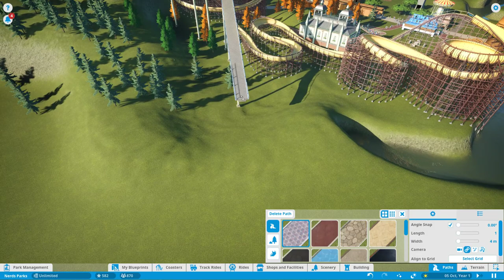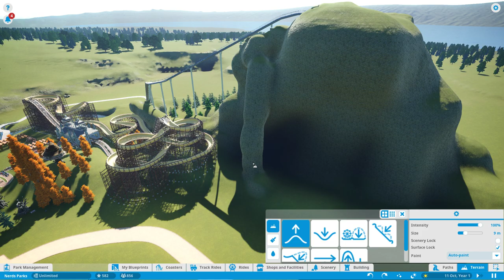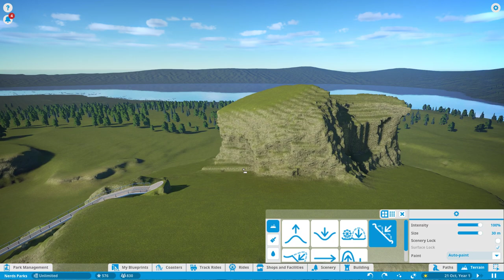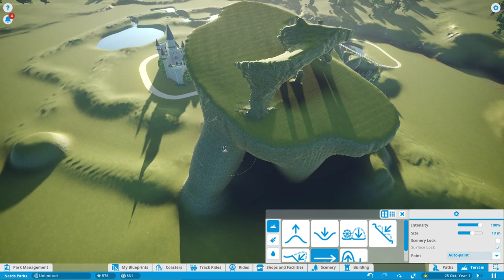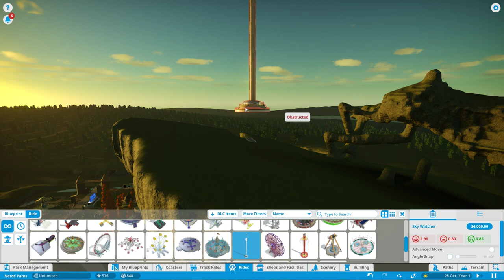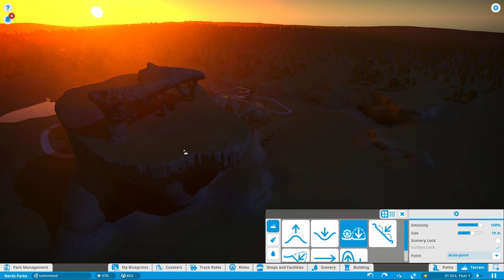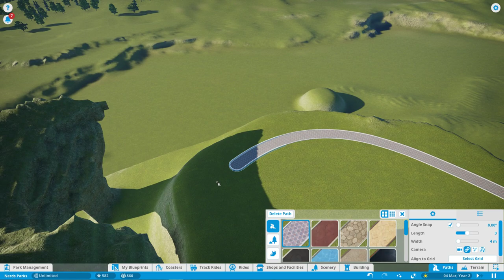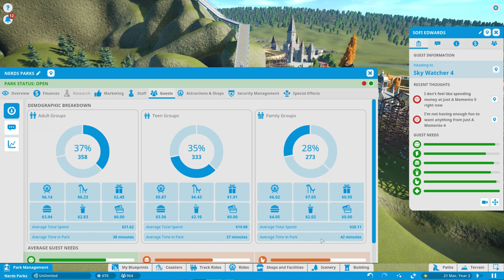بلانت كوستر 04 اطول درج بالعالم